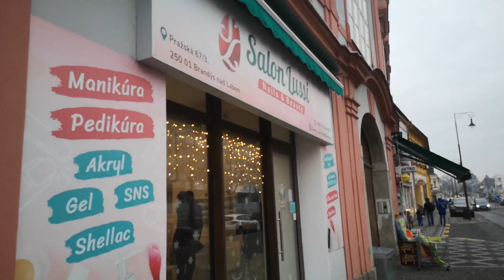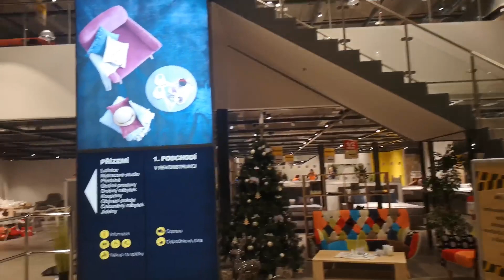VLOG / Наша перша дорога покупка у новому році 💸💴💳